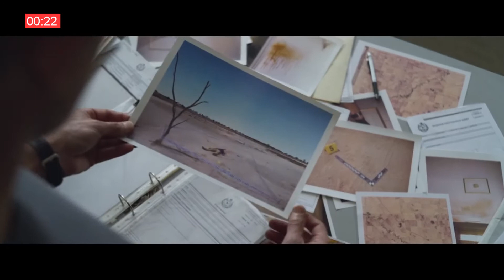The Dry [2020] İncelemesi - Eric Bana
Federal bir ajan olan Aaron Falk 20 yıl önce ayrıldığı kasabaya çocukluk arkadaşının cenazesine katılmak için döner. Tüm ailesi ile birlikte ölen arkadaşı cinnet mi geçirmiştir yoksa bir cinayete kurban mı gitmişlerdir bilinmez.
3 yıldır sinemaya ara veren Eric Bana gayet başarılı bir performans ile geri dönüyor. Gerçek bir hikayeye dayanan ünlü de bir roman olan The Dry izlenesi güzel bir film olmuş.